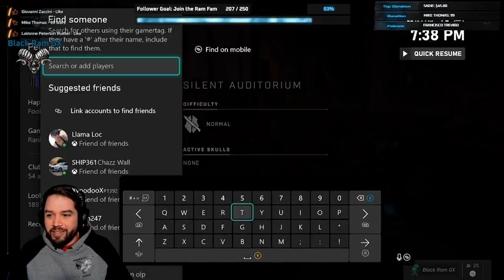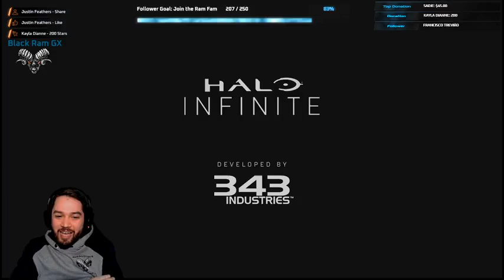Episode #287 Halo Infinite: Is this the end of the Campaign?!?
Today I finish the campaign? There's some interesting details at the end that leave this game open and it leaves us with the question... is there more? Enjoy!